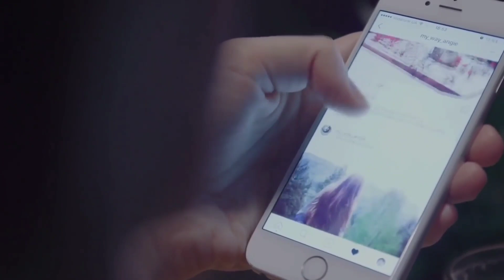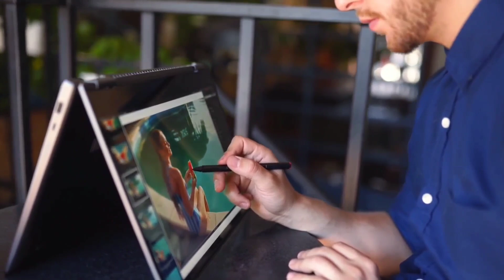MOST WATCH अकेले में ये video देखना ? The biggest reality of social media | best motivational video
about this video👇👇

Friends, in this video we have talked that if you are a social media user and see photos of a girl again and again.  In this way a lot of your time is being wasted.  It won't be known now, but we will know later.  You have to see first.  what is right for me.  How do I use social media that I benefit from?

That's why if you are fond of watching such videos.  If you want to follow brahmacharya, then join us today.

Queries solved in this video:

motivational video,
motivational video in hindi,
inspirational video,